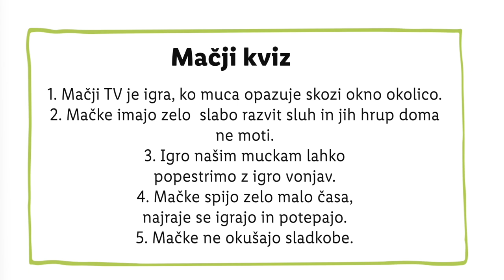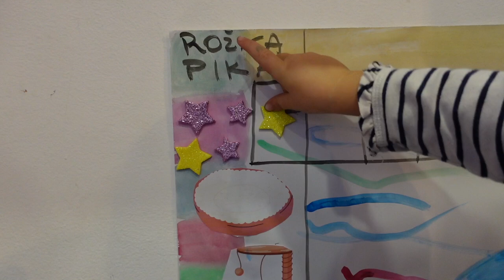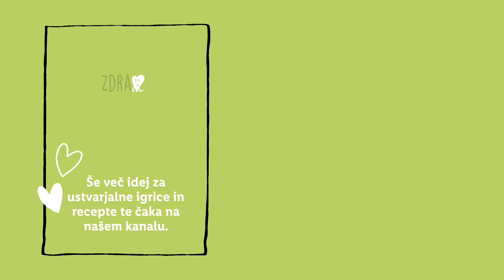Zdravko Lidl: Kako skozi igro pokazati odgovornost do živali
Pred prihodom novega hišnega ljubljenčka je dobro, da se z otroci pogovoriš o tem, kako skrbimo za domače živali. 🐈 Eva je tokrat prikazala načine, kako lahko to razložiš skozi igro. Kakšnega hišnega ljubljenčka imaš pa ti?👇 🤩 Ali veš, da z letošnjo akcijo Koraki za tačke dajemo še večjo pozornost na odgovorno lastništvo živali? 🛒 V vseh Lidlovih trgovinah najdeš košare, kjer lahko doniraš hrano 🍖 za brezdomne živali. 🐾 Svojo podporo pa lahko izkažeš tudi tako, da pošlješ SMS sporočilo TACKE5 ali TACKE10 na 1919 in tako doniraš Zavodu Naš kuža. 🐶

00:00 Uvod
00:35 Koraki za tačke
01:27 Igre
01:37 Za najmlajše
02:24 Druga igra
03:13 Tretja igra
03:50 Razpredelnice opravil
04:40 Zaključek
05:01 End screen